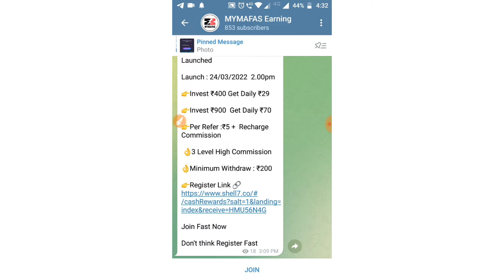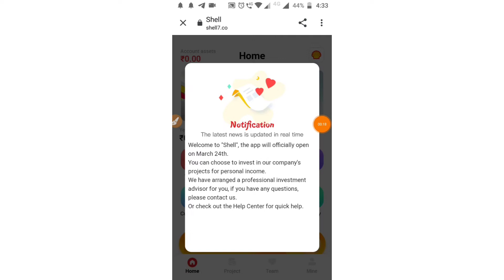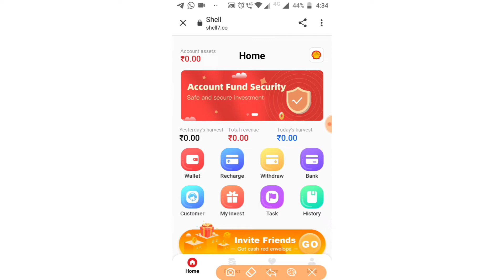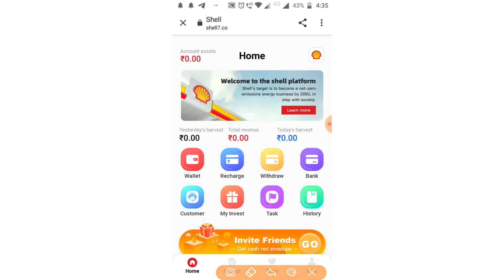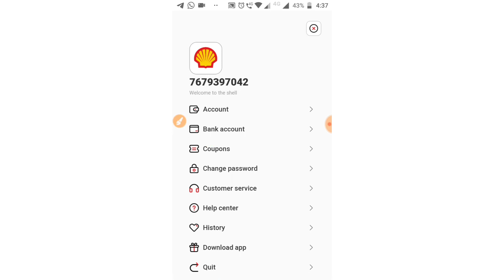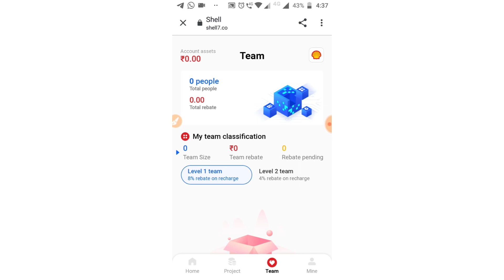(Expired)Shell App|Shell App full Explanation|Shell App से पैसे कैसे कमाए?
Hello Friends, in this video I have explained full explanation,all details of Shell App.

Offer Expired.